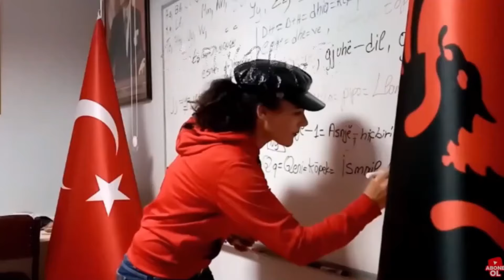Serkan Zabeli ne Turqi-17 vjeçar desh te shkonte ushtar ne UÇK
Drenicaku100 vit e ne Turqi -Mimoza Elezi me Shqiptarete Turqise
Shqiptaret eTurqise-Türkiyenin Arnavutları
 FACEBOOK 1-   / mimoza.elezi.73
Facebook2:  / nora.kelmendit.5
Oynatma Listesi
 Histori Shqip:    Shqiptaret e Turqise- Arnavutça Dilin...
   • Oynatma listesi
  -Travelling:
 • Oynatma listesi
 - Türkçe Dİlinde Yyaın:
 • Oynatma listesi
- Çameria Arnavutları:
 • Oynatma listesi
7-Arnavutça Dersler-Mesime :
 • Oynatma listesi
8- Mite-Histori:
 • Histori - Mite
9-ShqiptareteFamshemne Turqi: